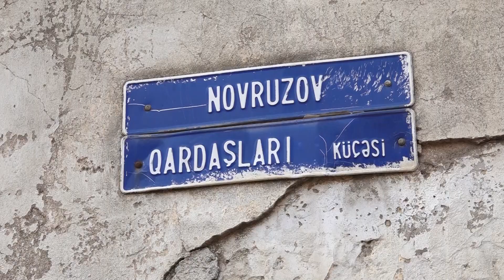Bakıda növbəti kütləvi söküntülər başlayıb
"Papanin" kimi tanınan ərazilərdəki evlər də "Sovetski", Füzuli küçəsindəki evlərin taleyini yaşayacaq? 10 il fərqi ilə sakinlərə təkliflər dəyişibmi?